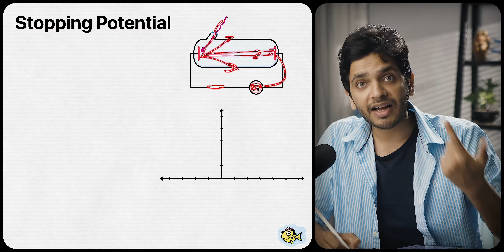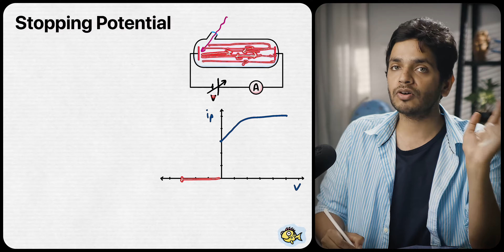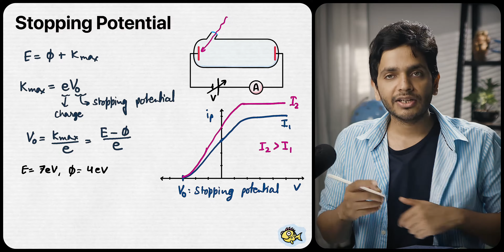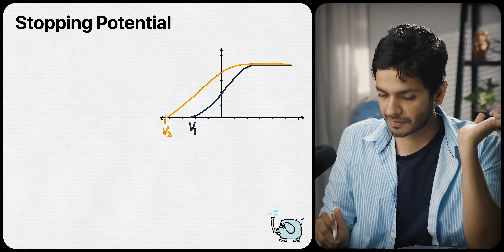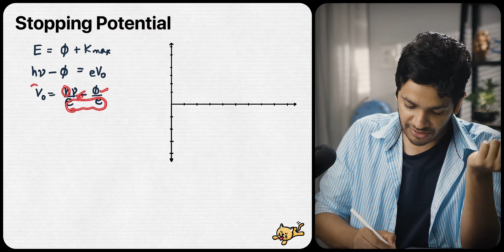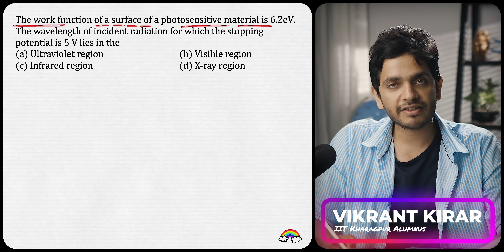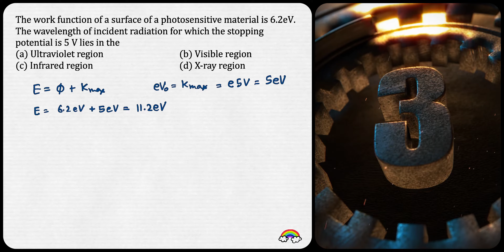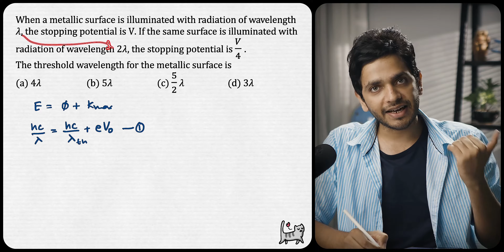Stopping Potential NEET PYQs | Vikrant Kirar